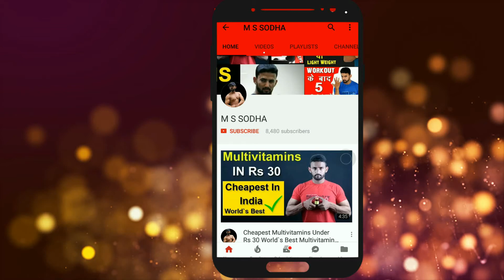CHEST FAT BURNING WORKOUT AT HOME - FAST CHEST FAT REDUCE | How To Lose Chest Fat At HOME Fast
How To Lose Chest Fat At HOME Fast
M SSODHA